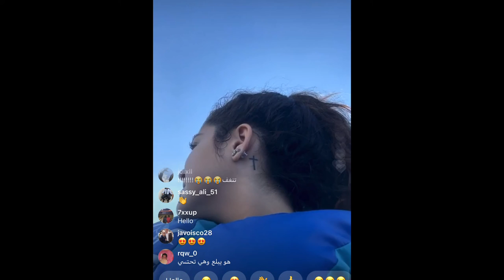MALU TREVEJO LIVE (11/23/20)